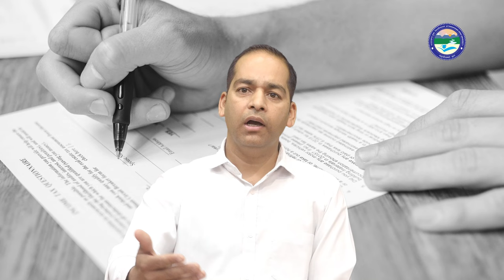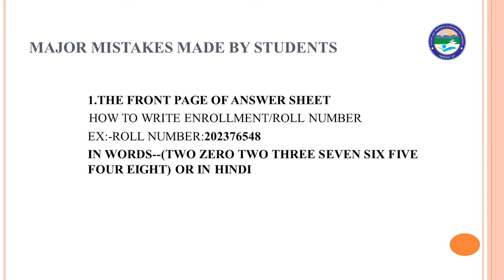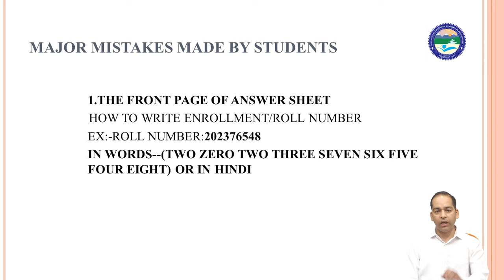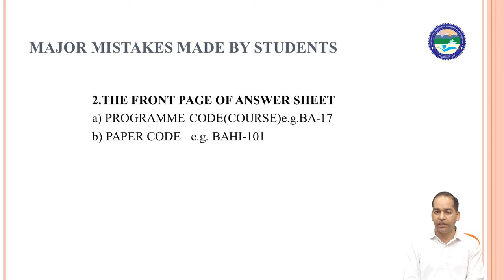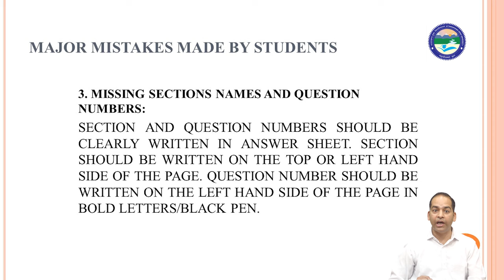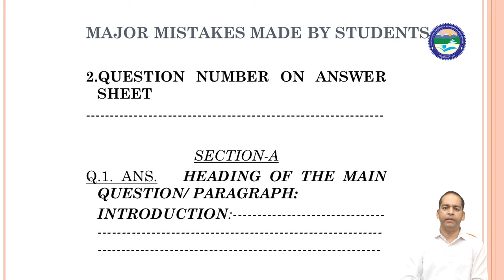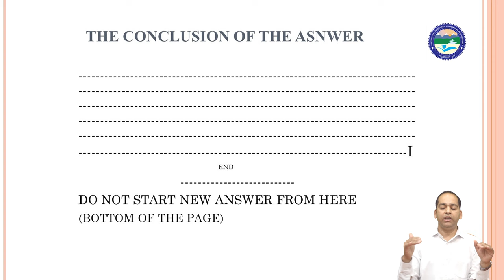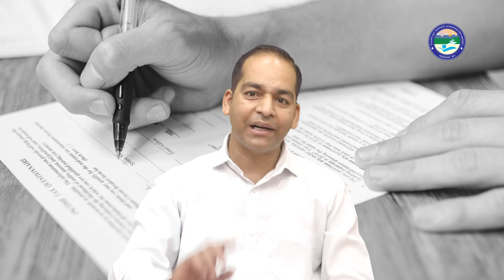How to Write Answers in Examination